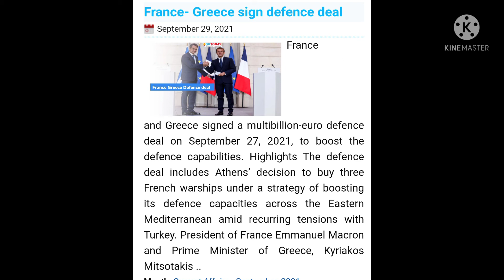Today current affairs 29 Sep 2021 FRANCE GREECE SIGN DEFENCE DEAL